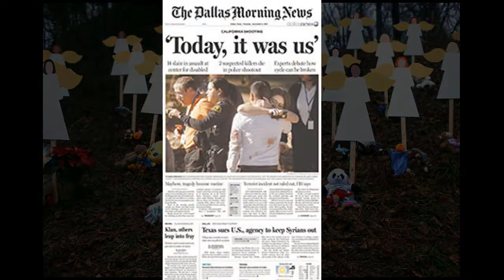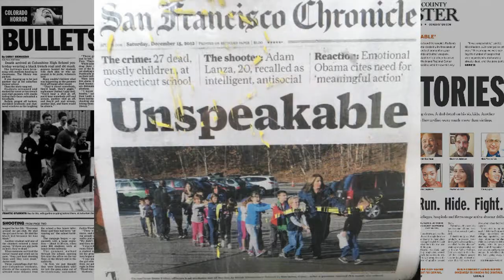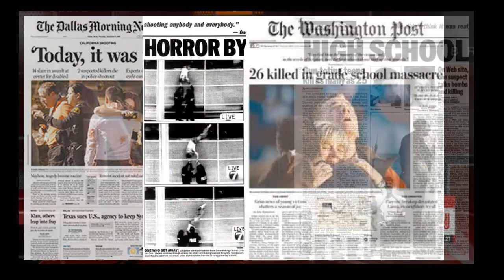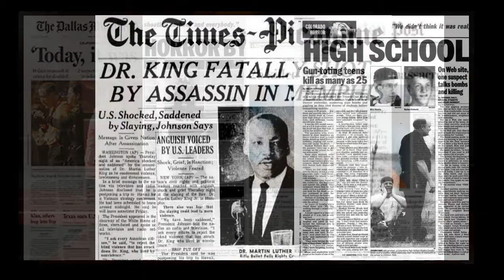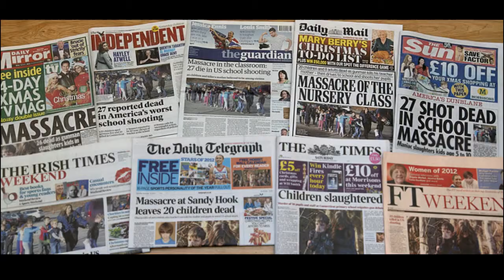"Shootin' the Breeze" - Gypsies in Cyberspace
Music/Lyrics: Kevin Sweeney

Gypsies in Cyberspace:
   Kevin Sweeney - guitar, vocals
   Jack Nimersheim - guitar, keyboards, bass, drums, vocals

Special thanks to:
   Ron Sachs - guitar

Produced by Jack Nimersheim

Copyright, 2015, ChezNims Music